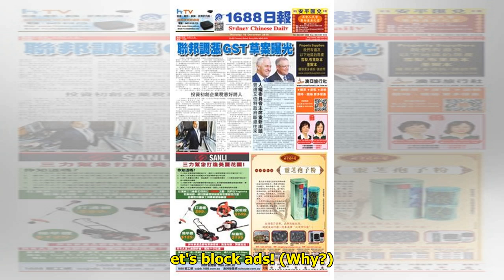三名買家貿易戰升溫前入市 最終撻定離場｜港聞｜流動新聞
（網絡圖片） 近日中美貿易戰再升溫，本港樓市近日亦受影響。據一手樓成交紀錄冊，有三名新盤買家於本月4日入市，惟翌日美國總統特朗普宣佈，將對中國進口貨品加徵25%關稅的消息後，在周二（14日）選擇撻定離...